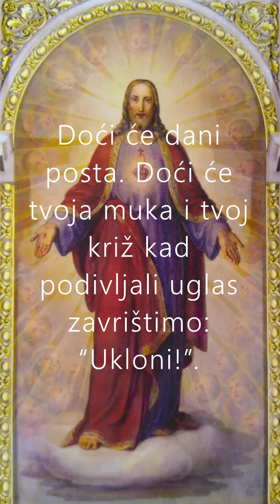Zaručniku, dok još nije ugrabljen (Mk 2,18-22)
uz današnjeEvanđelje: ponedjeljak 2. tjedna

Iz protekloga doba, u dotjeranom ruhu. Mrvica s Gospodareva stola na našemu Filozofsko-teološkom institutu Družbe Isusove, afiliranom @unigregoriana i združenom s Fakultetom filozofije i religijskih znanosti na @UniZg_1669, outreach za predah i smirenje, za još dublje razumijevanje i primjenu Kristova Evanđelja, za čitanje i slušanje